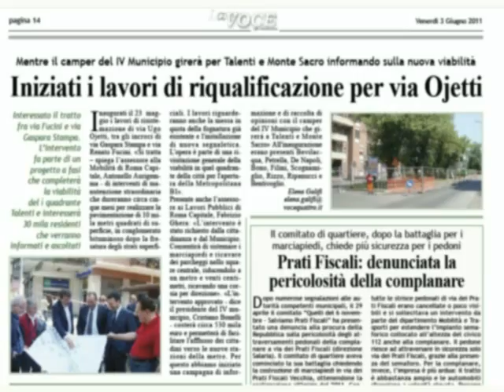Talenti: lavori 2011 a via Ojetti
Roma - Municipio IV - Quartiere Talenti: di fronte alla prossima apertura dell'asse di collegamento fra via Ojetti e via Nomentana, davanti all'imminente occupazione di altri nuclei dell'Accordo urbanistico Parco Talenti, ossia Rione Rinascimento, il comune di Roma si affretta con ingente spesa, 530 mila euro, a tentare un allargamento di via Ugo Ojetti, già oggi quasi al collasso. I lavori iniziano il 23 maggio 2011 con apposita cerimonia di inaugurazione, presenti gli assessori del comune di Roma alla Mobilità Antonello Aurigemma, ed alle opere Pubbliche Fabrizio Ghera, oltre al Presidente del Municipio IV Cristiano Bonelli.
Dichiarava nell'occasione l'assessore Aurigemma: "Riducendo lo square centrale di via Ojetti si avrà una singificativa fluidificazione del traffico".
Siamo andati a fare un sopralluogo e a prendere due misure: la riduzione dello square --metro alla mano- non supera il mezzo metro, mentre i reali spazi per "fluidificaare il traffico" verranno ricavati --per quanto noto- dallo spostamento nella square centrale --integralmente asfaltata- dei parcheggi oggi previsti su due dei quattro lati della straa.
Per scoprire come andrà a finire dovremo attendere i 5 mesi dei lavori, davanti ai quali verrà a trovarsi ad inizi settembre anche l'enorme traffico della riapertura delle scuole.
Che il Cielo ce la mandi buona.
(TG-Talenti n. 83 del 3 luglio 2011).